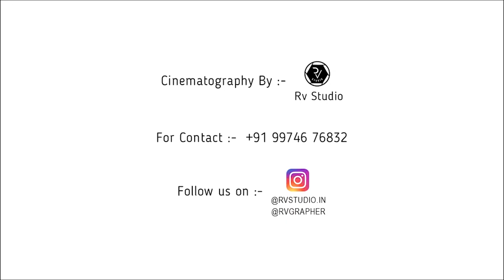Acne Removal Treatment | Cinematic Video